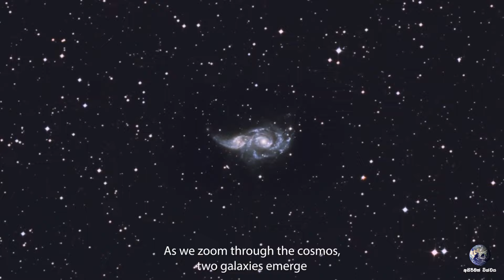අධික වර්ෂාවත් සමග සහරා කාන්තාරයේ විල් නිර්මාණය වෙයි | Lakes in Sahara Desert